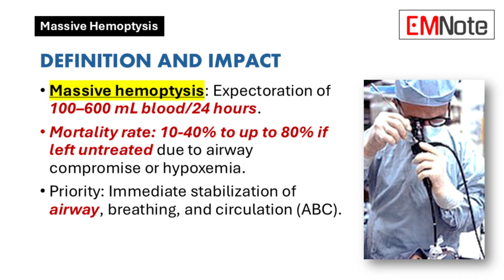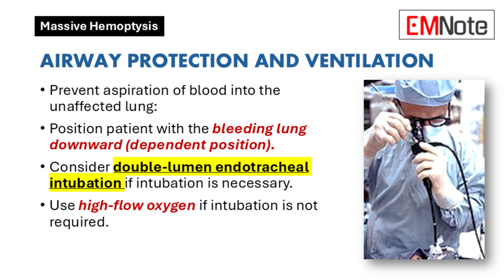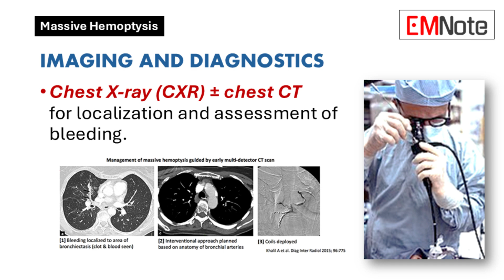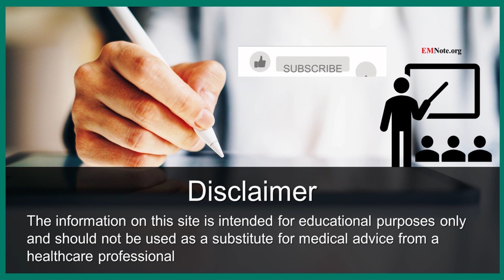Massive Hemoptysis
Definition and Impact
- Massive haemoptysis: Expectoration of 100–600 mL blood/24 hours.
- Mortality rate: Up to 80% due to airway compromise or hypoxemia.
- Priority: Immediate stabilization of airway, breathing, and circulation (ABC).

Management: Airway Protection and Ventilation
- Prevent aspiration of blood into the unaffected lung:
- Position patient with the bleeding lung downward (dependent position).
- Consider double-lumen endotracheal intubation if intubation is necessary.
- Use high-flow oxygen if intubation is not required.

Management: Cardiovascular Support
- Large-bore or central venous access for rapid fluid administration.
- Perform group and save, and administer clotting factors as needed.
- Initiate fluid resuscitation ± blood transfusion.
- Reverse anticoagulants (if applicable).
- Administer inotropes if hemodynamic instability persists.

Management: Pharmacological Interventions
- Nebulized adrenaline: 5–10 mL of 1:10,000 solution for airway bleeding control.
- Tranexamic acid (TXA): 500 mg tds (avoid in severe renal failure).

Management: Imaging and Diagnostics
- Chest X-ray (CXR) ± chest CT for localization and assessment of bleeding.

Management: Bronchoscopy
- Early bronchoscopy for diagnosis and possible therapeutic intervention.
- Rigid bronchoscopy (preferred under general anesthesia):
- Allows localization of the bleeding source.
- Enables balloon tamponade using a Fogarty catheter.

Management: Definitive Interventions
- Bronchial artery embolization (specialist procedure):
- Embolize the bleeding artery using coils or glue.
- Surgery: Resection of bleeding lobe (last resort if all other measures fail).

- Protect the unaffected lung and ensure adequate oxygenation.
- Early consultation with interventional radiology or thoracic surgery is crucial.
- Prognosis depends on timely and effective management.